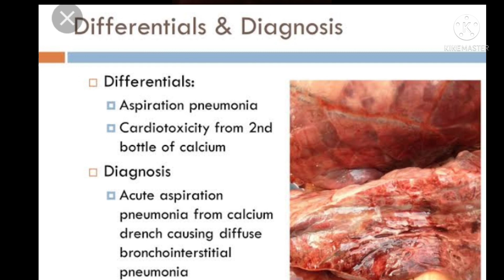What is Dreaching pneumonia in cattal | Dr Islam ullah Marwat